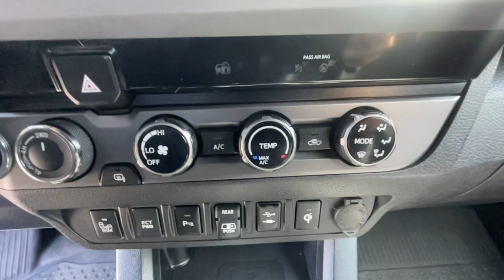2018 Toyota Tacoma Ventura, Oxnard, Simi Valley, Thousand Oaks, Northridge, CA P13815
Used 2018 Toyota Tacoma  available in Ventura, California at Ventura Toyota. Servicing the Oxnard, Simi Valley, Thousand Oaks, Northridge, CA area.

Ventura Toyota
6360 Auto Center Drive